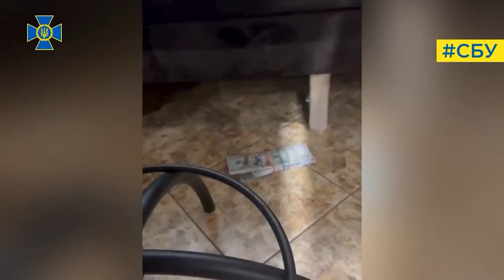СБУ затримала депутата-кума Медведчука, який займався рекетом на Закарпатті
СБУ затримала депутата-кума Медведчука, який займався рекетом на Закарпатті. Зловмисник є давнім соратником і кумом Віктора Медведчука, який свого часу призначив його керівником обласного осередку забороненої партії ОПЗЖ.